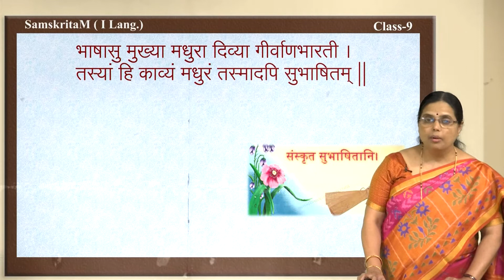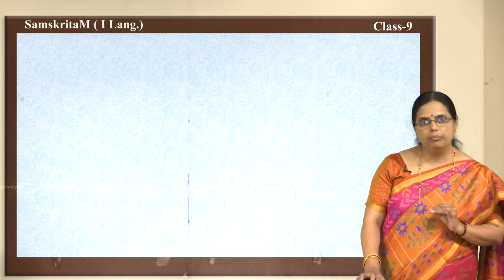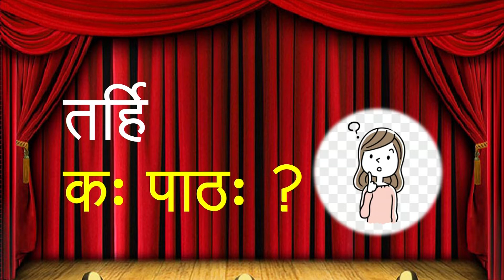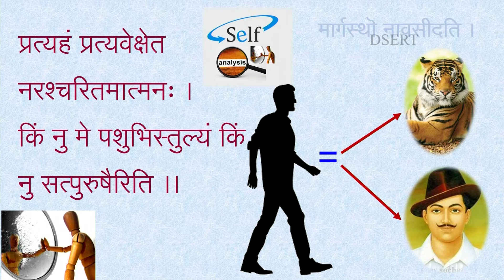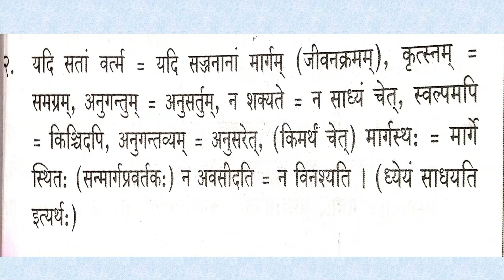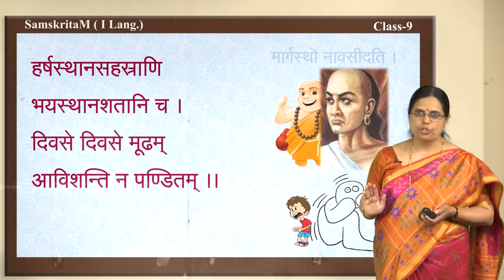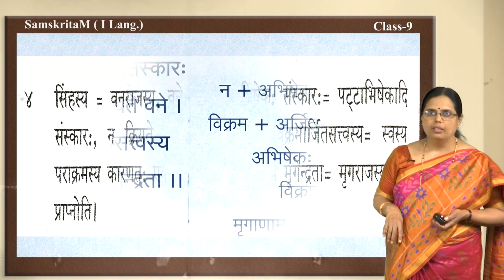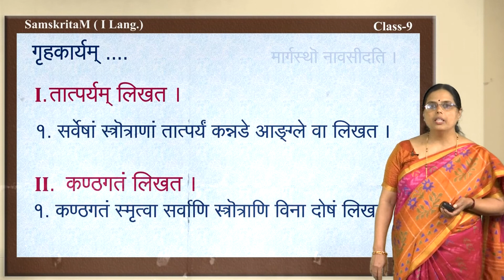Samveda - 9th - Sanskrit - Margastho Navaseedati - Day 47